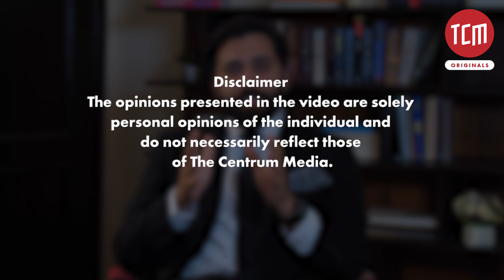Is Noor Mukadam's Case A Test for Justice?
Zahir Jaffer was found guilty on all counts and has been handed a death sentence along with 35 years imprisonment for the murder, abduction and rape of Noor Mukadam. Although the expedition of the trial is being celebrated, Hammad Rohila explains the lessons that Noor Mukadam's case has taught Pakistan.